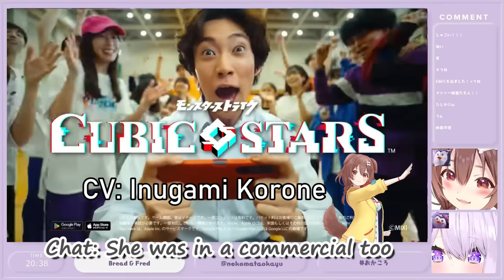Korone Dies From Embarrassment After Okayu Saw the Commercial Featuring Korone's Voice [Hololive]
TL correction at 2:30, Okayu's actually saying 'See? I'm rubbing the Koronesuki (on the mic)'
(I mistook 'rubbing on' for 'rubbed off')

Okayu ruthlessly teases Korone in the most supportive, wholesome way.

From the OkaKoro off-collab playing [Bread & Fred]

Source:
【Bread & Fred】可愛いけど難しい⁉二人で挑戦だ🔥【おかころ/ホロライブ】